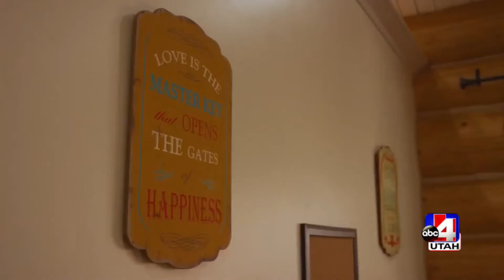Lion’s Gate providing scholarships for long term recovery | Good Things Utah | ABC 4 UTAH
During the COVID-19 pandemic, stress can be at its pinnacle for a lot of people. Especially for people struggling with addiction, it can be completely overwhelming.

Lion’s Gate Recovery believes in a recovery approach that is holistic and comprehensive. They implement the latest evidence-based interventions, as well as time, tested standards in recovery.

Lion's Gate Recovery is a premier drug and alcohol treatment program for young adults and adults of all ages. If you or a loved one has been living too close to the edge, you may be one step away from disaster... or one step away from the help you desperately need. Our young adult and adult drug treatment programs help individuals and their families begin a journey down a new path toward recovery and a new life.